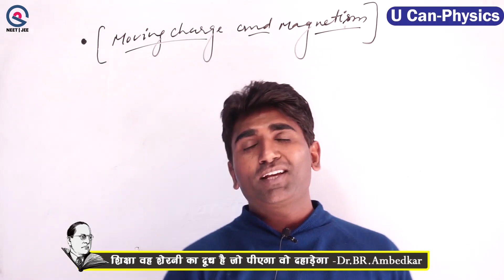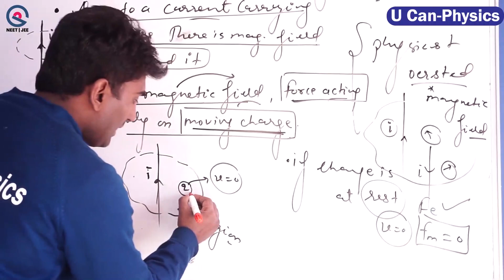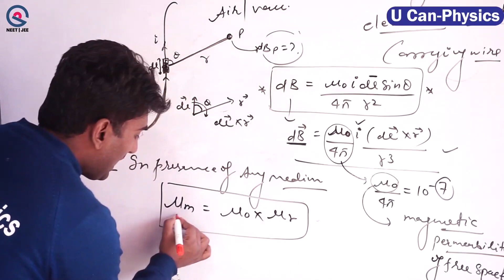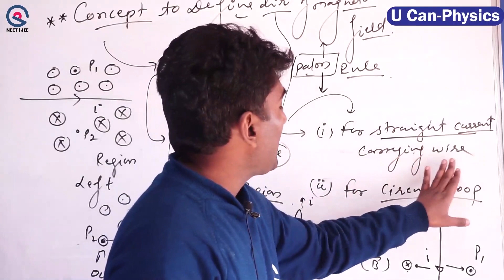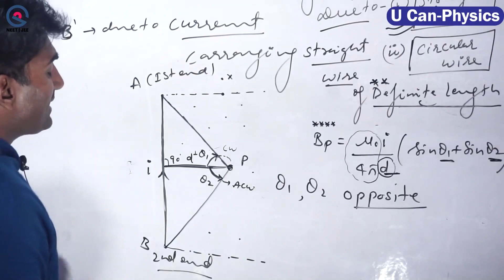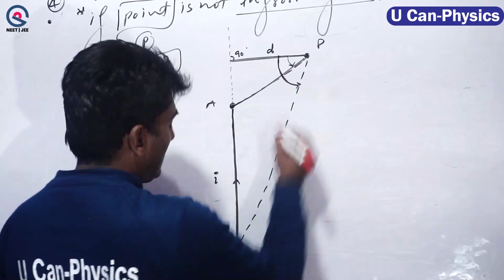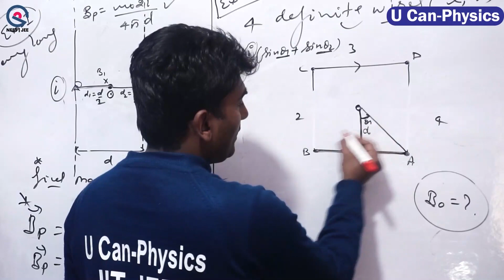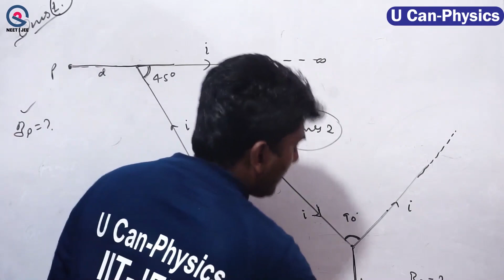Moving charges and magnetism (L1) | FULL PHYSICS COURSE NEET/JEE 2023 | U Can-Physics | VK sir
✔📚 मानो मत, जानो – Amazing Physics reality facts “You never know and teach”

Vinod Paighowal
Co-Founder

Ankit Kumar
Product Head

U Can - Physics Subscription Benefits:
1. Learn from your favorite Educator
2. Dedicated DOUBT sessions
 3. One Subscription, Unlimited Access
4. Real-time interaction with Educators
5. You can ask doubts in a live class
6. Limited students
7. Download the videos & watch them offline
Get the NEET Iconic Advantage:
1. Personal Coach
2. Study Planner & Bi-weekly Reviews
3. Dedicated Doubt Clearing Space
 4. Personalized Test Analysis
 5. Study Booster Sessions
 6. Preparatory Study Material
7. All the U Can - Physics  Subscription Benefits